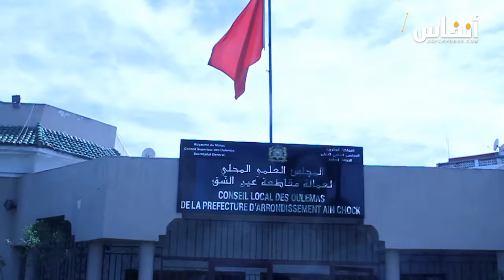البيضاء.. تفاصيل الملتقى السابع للقرآن الكريم بالمجلس العلمي بعين الشق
في هذا الفيديو ستتعرف على تفاصيل الملتقى السابع للقرآن الكريم بالمجلس العلمي بعين الشق بالبيضاء. وعرف حضور مجموعة من المواطنين